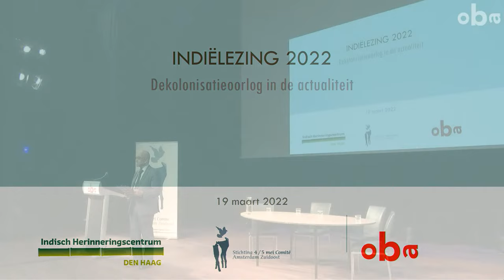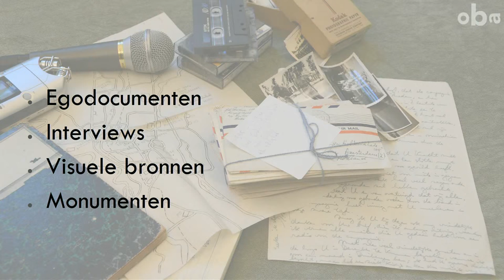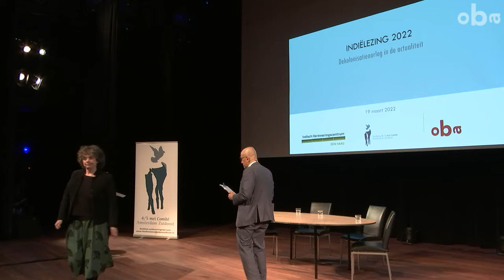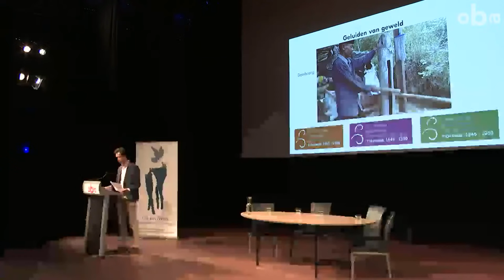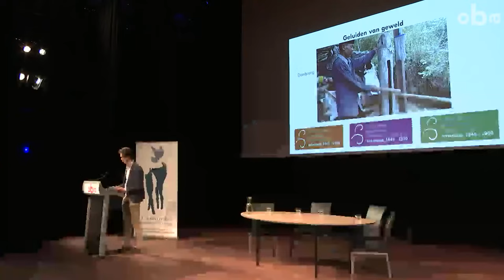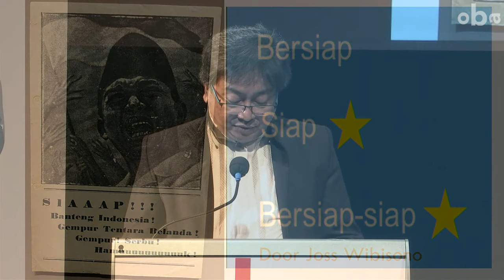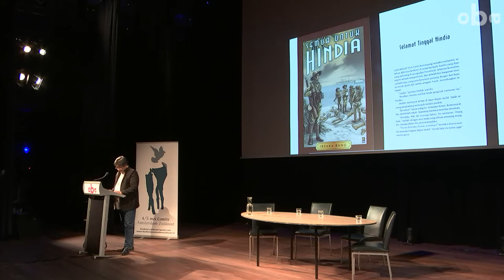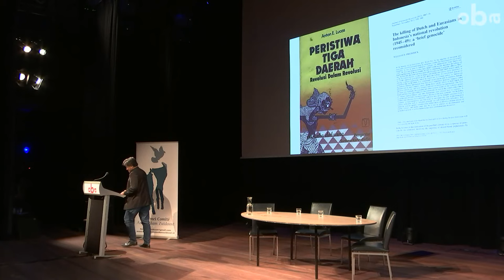11de editie Indië Lezing ǀ Dekolonisatieoorlog in de actualiteit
In deze 11de editie van de Indië Lezing gaan we in op het veelbesproken onderzoek ‘Onafhankelijkheid, dekolonisatie, geweld en oorlog in Indonesië, 1945 – 1950’.

Het onderzoek werd uitgevoerd door het Nederlands Instituut voor oorlogs-, Holocaust- en Genocidestudies (NIOD), het Koninklijk Instituut voor Taal, Land en Volkenkunde (KITLV) en het Nederlands Instituut voor Militaire Historie (NIMH). Wat zijn in grote lijnen de uitkomsten van dit onderzoek, en vooral, wat kunnen we ervan leren? Tijdens twee lezingen van Eveline Buchheim (NIOD) en Onno Sinke (ARQ Kenniscentrum Oorlog, Vervolging en Geweld) wordt het onderzoek in een bredere context geplaatst en zoomen we verder in op de Bersiap. Wat weten we nu meer over wat deze gewelddadige periode betekende voor de verschillende bevolkingsgroepen? Een voordracht van onderzoeker en journalist Joss Wibisono volgt waarin hij vanuit het Indonesische perspectief de onafhankelijkheidsoorlog in context plaatst en de term Bersiap vergelijkt met andere gewelddadigheden in dezelfde periode. Een korte video over Lisa Tan vertegenwoordigt de verhalen van mensen die deze gewelddadige periode, los van de wetenschap en terminologie, van dichtbij hebben meegemaakt. Ook het publiek krijgt ruim de kans om vragen te stellen en verhalen te delen. De lezing wordt omlijst door muziek en zal gemodereerd worden door Wim Manuhutu. Programma georganiseerd door Stichting 4/5 Comité Amsterdam Zuid-Oost en het Indisch Herinnerings Centrum.